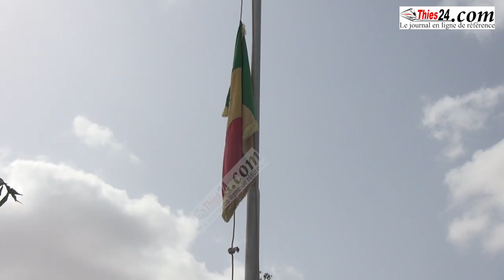ENSA JOURNEE D'INTEGRATION 42 EME PROMOTION